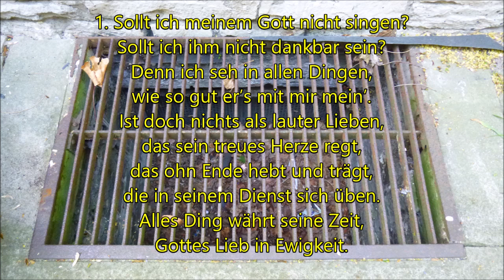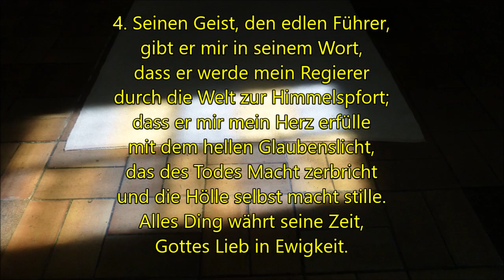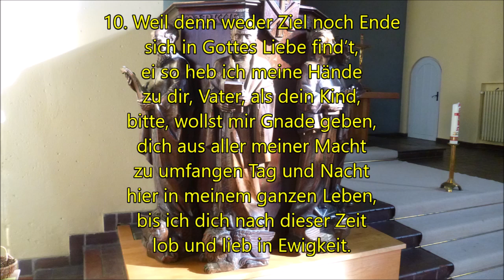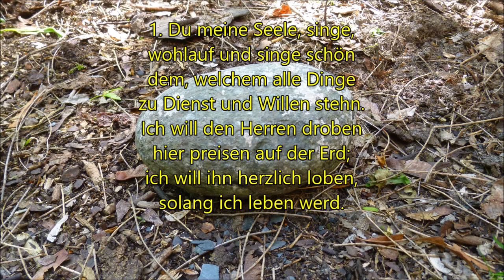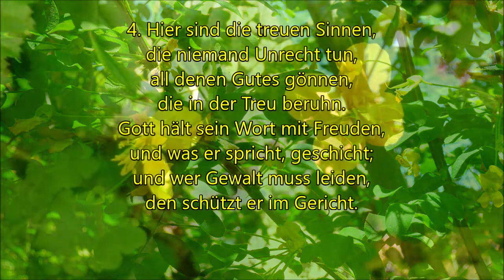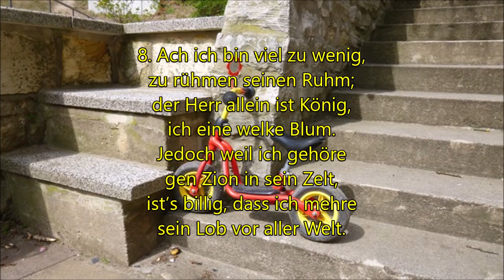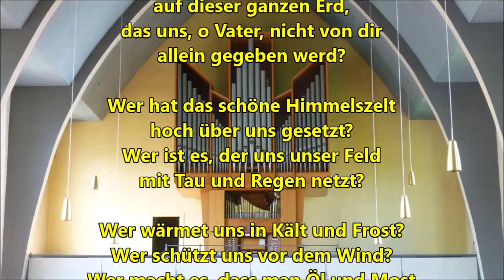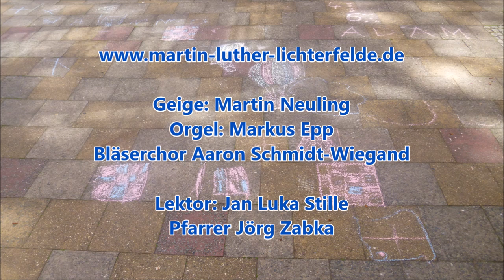Gottesdienst 10 Mai Kantate